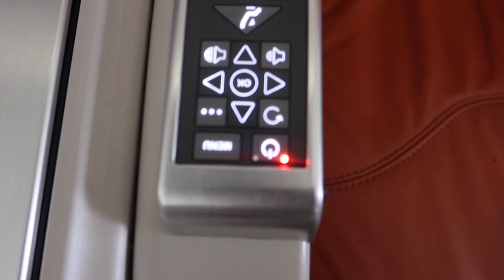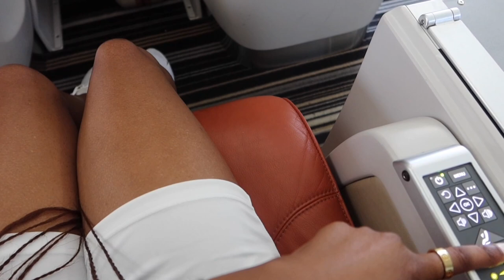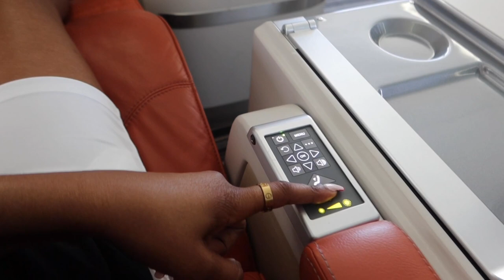Kilimanjaro Ferry | Dar es Salama to Zanzibar | Travel experience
FINALLY ZANZIBAR

Let’s get Social:
Everything I state is not cast in stone, therefore I stand corrected.
My purpose is to both Entertain and Educate.
My Recommendations and advices are based on personal preference and  experiences.
Xox
Audrey.